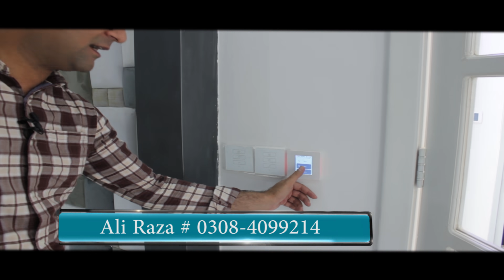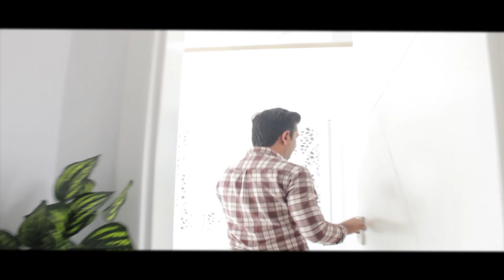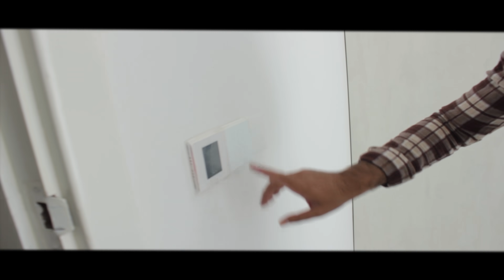Smart House || Bahria Town Karachi first Smart House || 500 Yard || Review by Mudasser Iqbal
Very First Smart House in Bahria Town Karachi, what are its Qualities and How Smart System is Installed? Mudasser Iqbal has a Complete Review of this House.

This is OFFICIAL channel of Mudasser Iqbal , this channel brings you the crispiest news, delineate and Relevant Updates, Current Affairs, Viral News, Trending News & Social Media Trends and Political Issues.